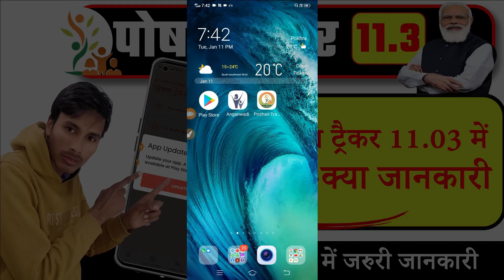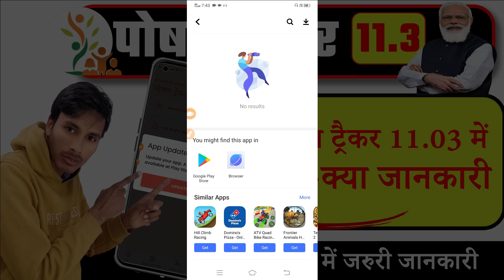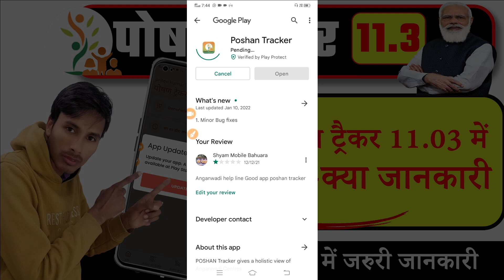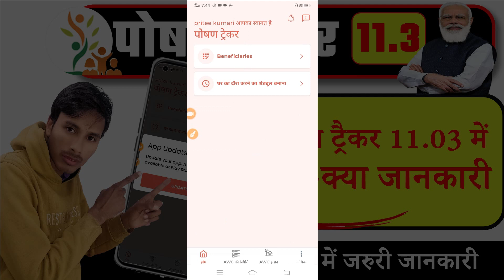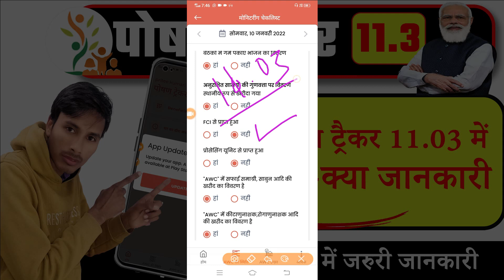Poshan Tracker 11.3 अब नहीं होगा प्रॉब्लम ऐसे करे काम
About : - Anganwadi Help Line